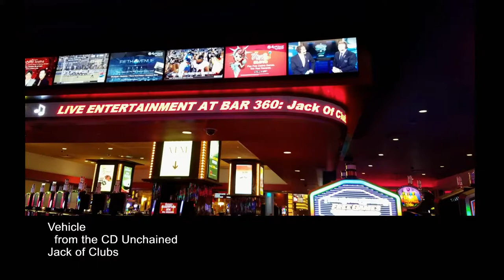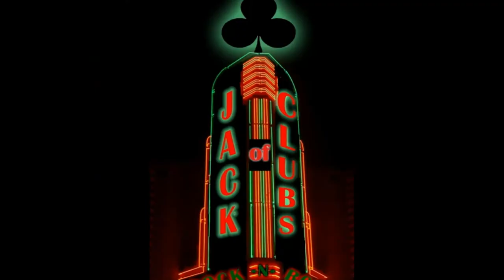The Vehicle Video by Jack of Clubs